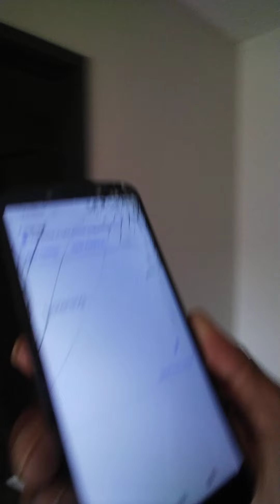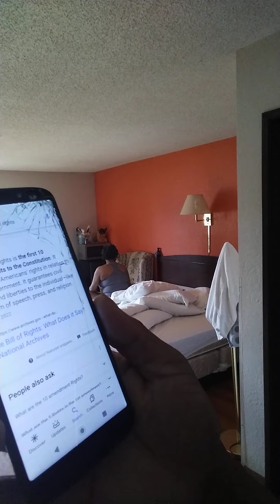The Early Bird Catches The Worm